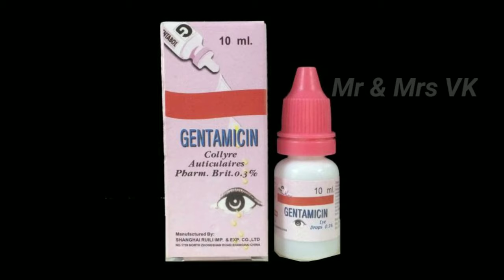முயலுக்கு வரும் சளி மற்றும் கண் வலிக்கு தீர்வு |Mr&MrsVK|rabbit medicine/ முயல் நோய் மேலாண்மை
இந்த சேனலில் முயல் தொடர்பான வீடியோ வெளியிட்டு வருகிறோம் அதன் தொடர்ச்சியாக இன்று முயலுக்கு வரும் சளி மற்றும் கண் வலிக்கான தீர்வு அளித்து உள்ளோம் இதை பார்த்து பயன் பெறவும் மேலும் பல நல்ல தகவலுக்கு எங்கள் சேனலை தொடர்ந்து பின்பற்றவும் மேலும் கிழே மற்ற விடீயோக்களின் லிங்க் கொடுத்துளோம் அதையும் பார்க்கவும்